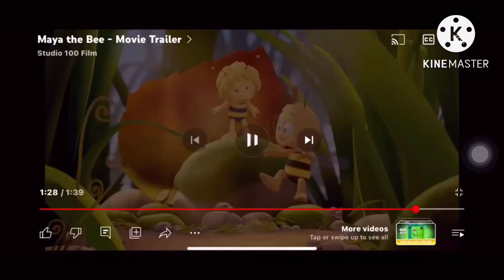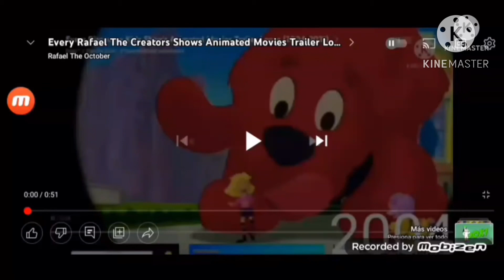All Shout! Factory, LLC Lantern Lane VisionFilms Trailer Logos (1988-2024)